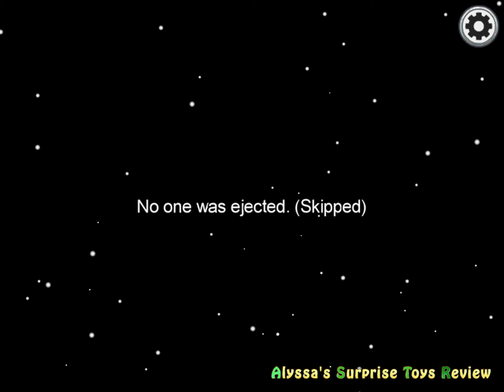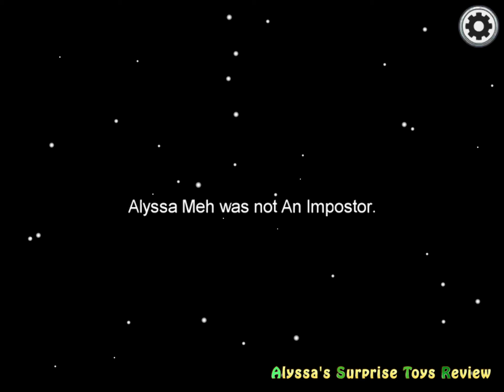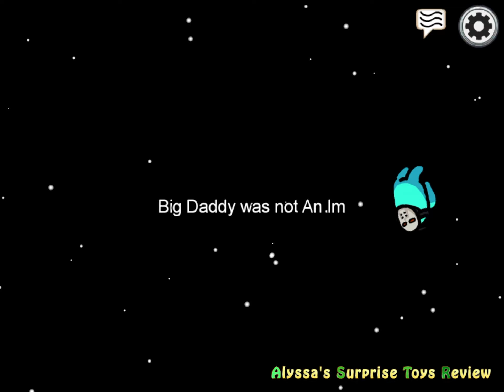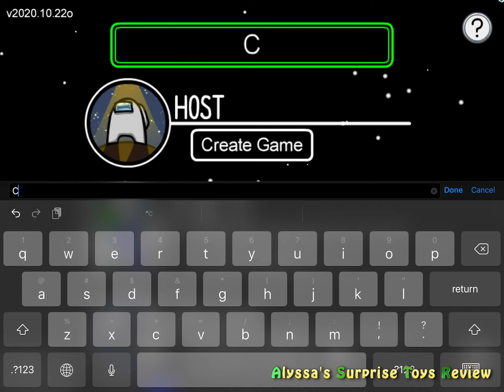AMONG US! Playing with my sister Carly, mom and dad!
Hi guys!  Today I'm playing with my sister, mom and dad! Keep watching till the end to find out who the Imposter is!

Hi! My name is Alyssa and welcome to my Surprise Toy Review channel! Every Monday, Wednesday and Friday I like to unbox new toys and play with them. Watch me unbox my favorite types of toys (My Little Pony, Disney Princess Dolls, Barbie, Kinder Surprise Eggs, Star Wars: The Force Awakens Action Figures), check out my challenge videos (Hasbro PIE FACE CHALLENGE!!, BEAN BOOZLED CHALLENGE!!), my How To/Baking videos and follow my vlog adventure videos like my Valentine’s Surprise Video and my trip to the Kids Fun Zone. I love you!